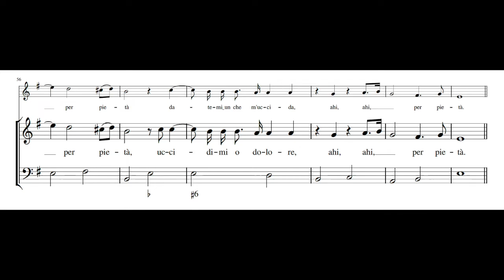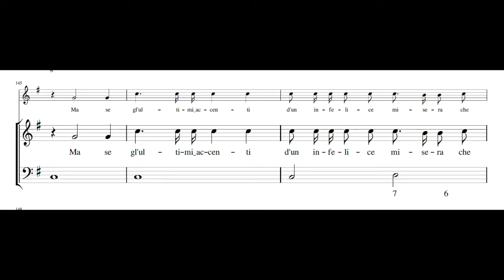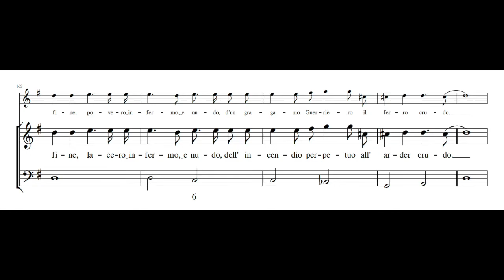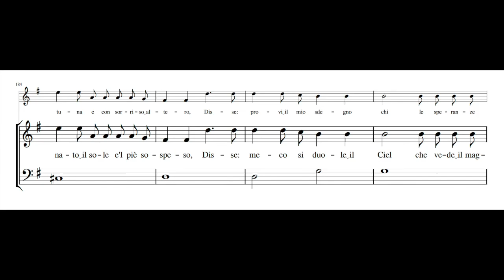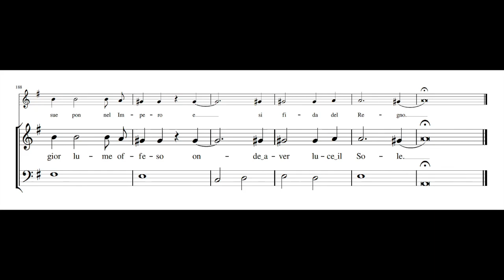LUIGI ROSSI: Un allato messaggier (Contrafactum of Un ferito cavaliero) PDF SCORE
Composed by Luigi Rossi (c.1597-1653). From Roma, Biblioteca Casanatense, MS 2479, cc. 5r-18v.

Eva Zaïcik, mezzo-soprano
Le Poème Harmonique

The original (and better known) cantata is a lamento of the Queen of Sweden upon her husband Gustav’s death, a historical episode that allows us to date it post quem about 1632. The contrafactum substitutes therefore the Queen’s weeping for her dead spouse with Magdalenes’s affliction for the death of Jesus. In the contrafactum a winged messenger pays obeisance to the “divine woman”, dolefully disclosing the tidings of the Lord’s death. After this first part, that has the purpose of introducing the narration, the whole attention of the composer is devoted to Mary Magdalene and to her tearful sorrow, expressed in first person.

The behaviour and attitude of both mourners are identical: they bewail the loss of the loved one in the same tones of almost hysterical exaltation. The preservation of excerpts of the original secular script can thus be ascribed to the peculiarity of the Magdalenian iconography, in which “sacred and profane cohabit in a mixture alluring and terrible”, that well represents her double nature, ascetic and mundane.— Teresa M. Gialdroni, Cantatas on Mary Magdalene, a Sinner and Holy Woman, 2018